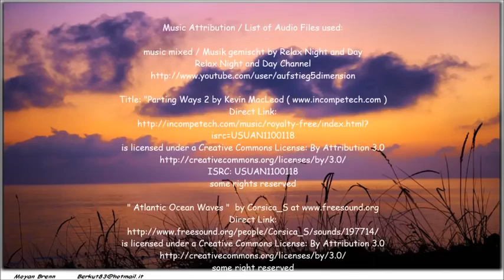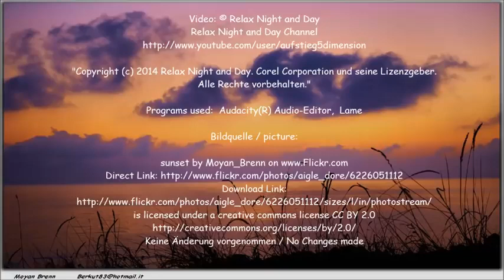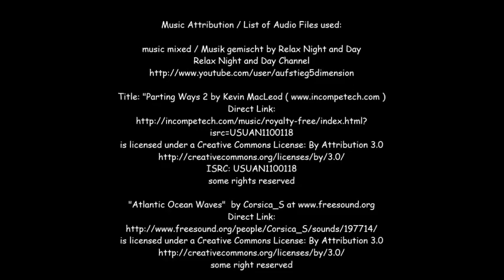Relaxation music for peace of mind and inner healing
Deep breathing · Meditation for relaxation · Progressive muscle relaxation · Yoga, tai chi, and qigong for relaxation. Relaxing can quiet your mind and make you feel peaceful and calm. Your body also reacts when you relax. For example, your muscles may be less tense and more flexible Relaxation isn't only about peace of mind or enjoying a hobby.